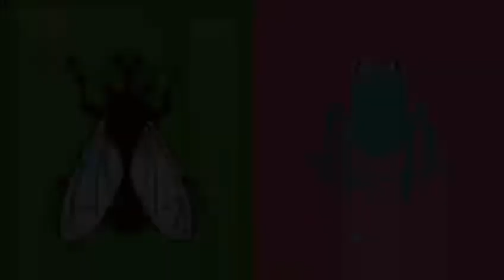🎭𝗩𝗜𝗗𝗘𝗢 𝗣𝗥𝗢𝗠𝗢 𝗱𝗲𝗹𝗹𝗮 𝗥𝗔𝗦𝗦𝗘𝗚𝗡𝗔 𝗗𝗜 𝗧𝗘𝗔𝗧𝗥𝗢 𝗗𝗜 𝗙𝗜𝗚𝗨𝗥𝗔 𝗣𝗘𝗥 𝗕𝗔𝗠𝗕𝗜𝗡𝗜 "𝗧𝗘𝗔𝗧𝗥𝗢 𝗔𝗟 𝗠𝗨𝗦𝗘𝗢"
🤗Potete scegliere di abbonarvi ai 6 appuntamenti in calendario o a quale spettacoli assistere! Eccoveli in elenco!
🎭 domenica 𝟭𝟯 𝗺𝗮𝗿𝘇𝗼 𝓟𝓲𝓷𝓸𝓬𝓬𝓱𝓲𝓸 raccontato dalla sand art di 𝗦𝘁𝗲𝗳𝗮𝗻𝗶𝗮 𝗕𝗿𝘂𝗻𝗼
🎭 domenica 𝟭𝟬 𝗮𝗽𝗿𝗶𝗹𝗲 𝓑𝓮𝓼𝓽𝓲𝓸𝓵𝓲𝓷𝓲 con il teatro dei disegni di 𝗚𝗲𝗸 𝗧𝗲𝘀𝘀𝗮𝗿𝗼
🎭 domenica 𝟴 𝗺𝗮𝗴𝗴𝗶𝗼 𝓢𝓮𝓻𝓮𝓷𝓪𝓽𝓮 con attori e burattini di 𝗕𝗮𝗿𝗯𝗮𝗿𝗶𝗰𝗰𝗶𝗮
🎭 domenica 𝟵 𝗼𝘁𝘁𝗼𝗯𝗿𝗲 𝓒𝓪𝓹𝓹𝓾𝓬𝓬𝓮𝓽𝓽𝓸 𝓡𝓸𝔃𝔃𝓸 con attori e burattini della 𝗖𝗮𝘀𝗮 𝗱𝗶 𝗖𝗿𝗲𝘁𝗮
🎭 domenica 𝟭𝟯 𝗻𝗼𝘃𝗲𝗺𝗯𝗿𝗲 𝓛𝓮 𝓶𝓪𝓷𝓲 𝓭𝓲 𝓔𝓯𝓮𝓼𝓽𝓸 con il teatro di figura di 𝗗𝗶𝘃𝗶𝘀𝗼𝗽𝗲𝗿𝘇𝗲𝗿𝗼
🎭 domenica 𝟭𝟭 𝗱𝗶𝗰𝗲𝗺𝗯𝗿𝗲 𝓟𝓾𝓵𝓬𝓲𝓷𝓮𝓵𝓵𝓪 𝓲𝓷𝓬𝓸𝓷𝓽𝓻𝓪 𝓒𝓪𝓹𝓹𝓾𝓬𝓬𝓮𝓽𝓽𝓸 𝓡𝓸𝓼𝓼𝓸 le guarattelle napoletane di 𝗚𝗮𝘀𝗽𝗮𝗿𝗲 𝗡𝗮𝘀𝘂𝘁𝗼

Cliccate qui per altre info👇🏻👇🏻
@ws-museo/2142-teatro-al-museo-2022-rassegna-di-teatro-d-immagine-per-bambini-palermo-13-marzo-11-dicembre-2022